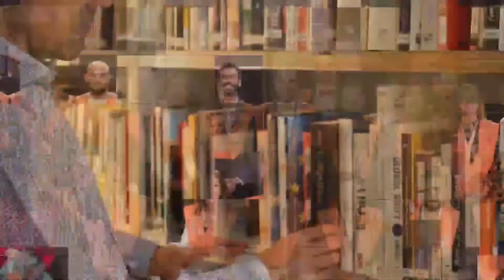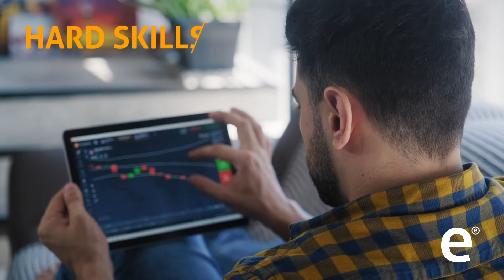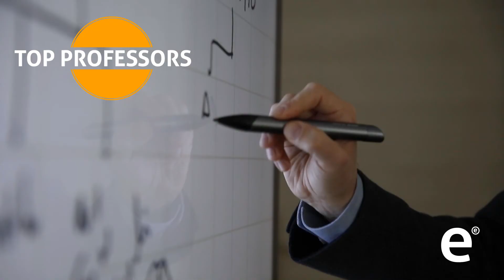Master in Fintech & Business Analytics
The Master in Fintech & Business Analytics is an integrated FinTech and Business Programme that distills the most essential aspects of technology and business analytics applications into a comprehensive master’s business programme. Based at a top-ranked business school in Barcelona, Spain, the programme provides:

    * Knowledge of how FinTech is able to scale-up business value
    * Deep FinTech and business analytical skills
    * International technology certification
    * Professors steeped in practice and in business and data analytical methodologies
    * Access to Internships and professional practice jobs in the industry
    * Leadership and innovation skills